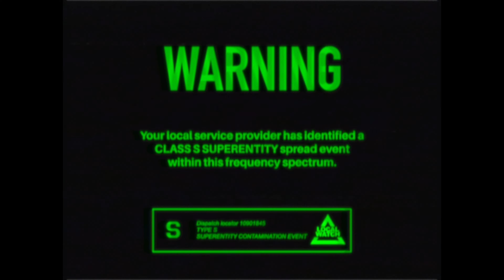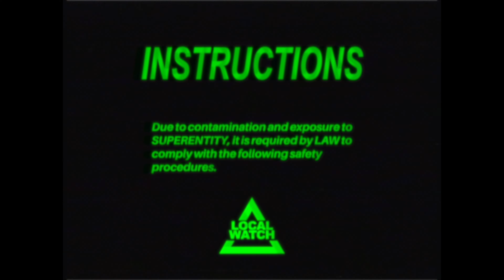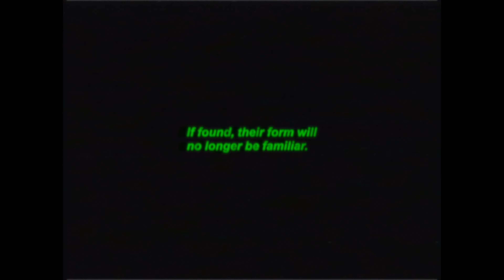E V E N T I D E - Within Static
Trapped within static.

Bulletin: CLOSED

A reuploaded video from Eventide Media Center.
Originally created by Aidan Chick.